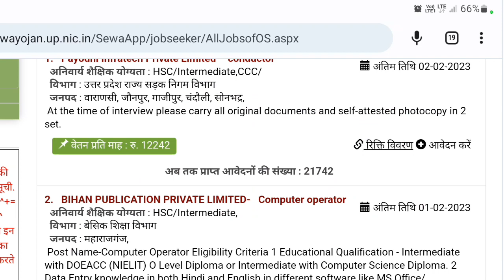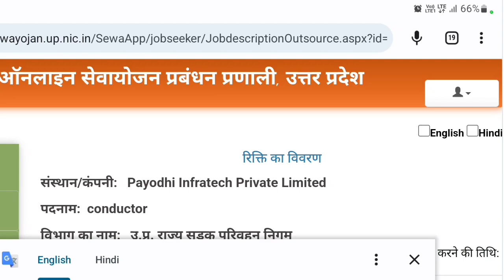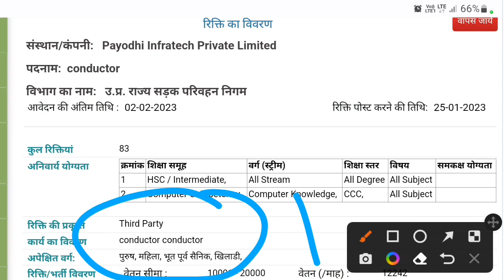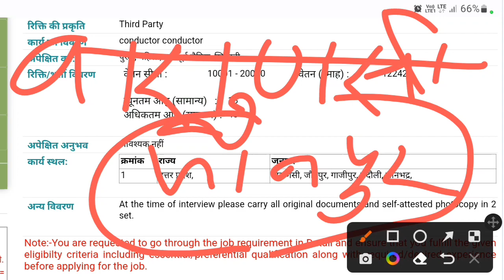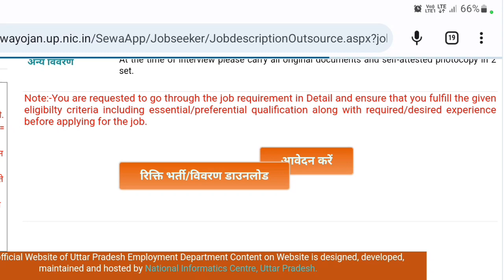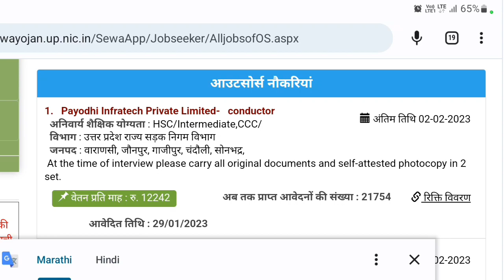उत्तर प्रदेश बस कंडक्टर भर्ती 2023 आवेदन कैसे करें | Upsrtc Conductor Bharti Online Form Kaise Bhare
video ko like jarur kre.

upsrtc | up bus conductor bharti